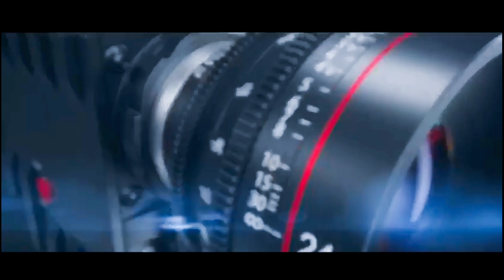PONTILHÃO MOTOS E CARROS FURA SINAL VERMELHO ACOMPANHE AI